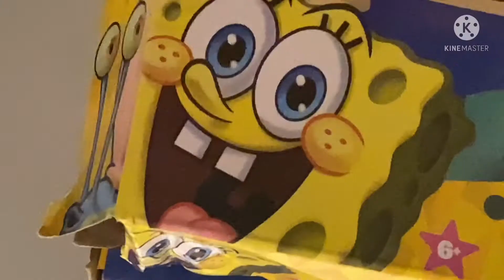Time For Epic Fails (Funny Trailer)